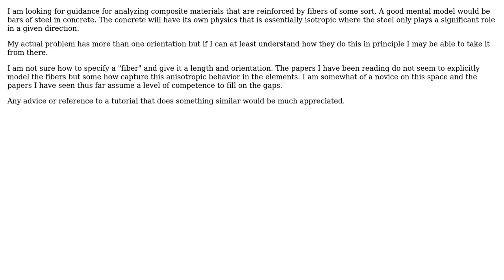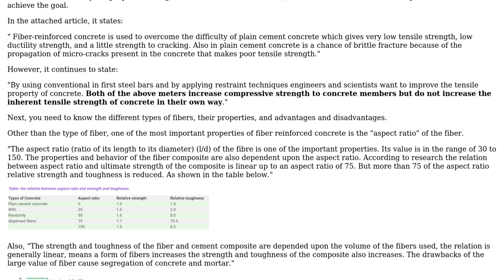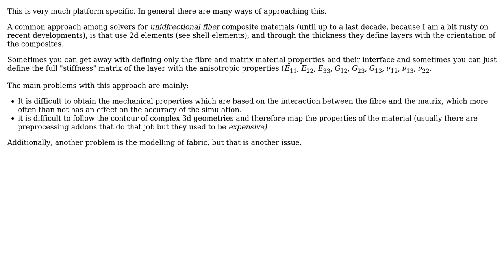Engineering: Modeling composite material fibers orientation in a FEA (2 Solutions!!)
Engineering: Modeling composite material fibers orientation in a FEA

With thanks & praise to God, and with thanks to the many people who have made this project possible! | Content (except music & images) licensed under CC BY-SA | Music | Images & others | With thanks to user TheCodeNovice user r13 user NMech and the Stack Exchange Network Trademarks are property of their respective owners. You are responsible for your own actions.